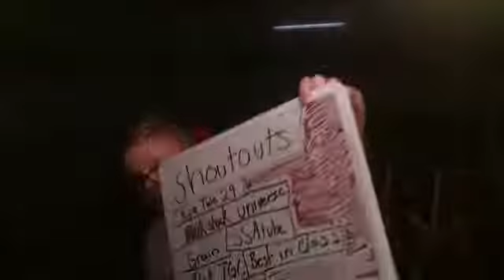THE MOST RANDOM VIDEO I'VE EVER UPLOADED (NOT CLICKBAIT)